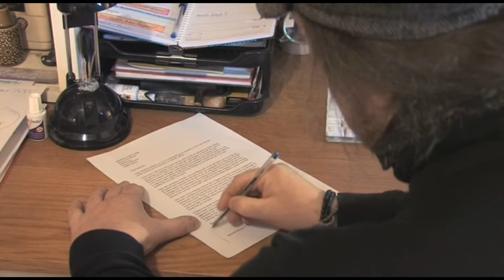Always wear your seatbelt - Rick Pilkington shares his story